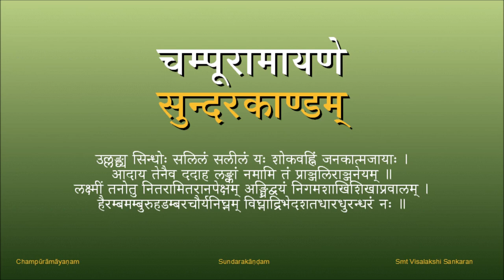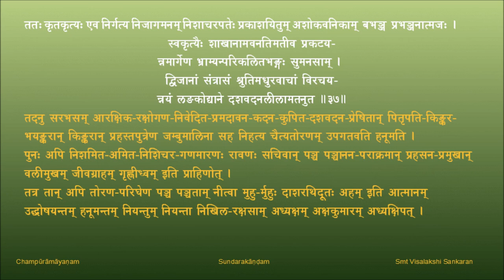चम्पूरामायणम् - सुन्दरकाण्डम् - पाठः १०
पाठः १० - अभिज्ञानरूपः काकवृत्तान्तः , चूडामणिप्रदानम् , उद्याननाशः , पञ्चसचिवानां मारणम्